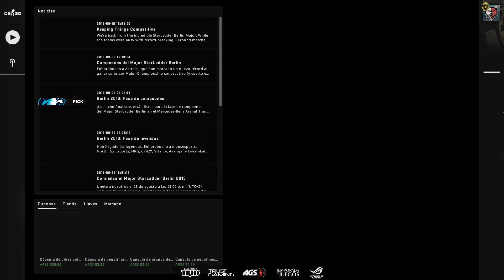La Liga Trust CSGO | Fecha 2 | Malvinas Gaming vs Quad Gaming | Mapa 2 | 📅 Rumbo a ArGameShowFo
Revive La Liga Esports CLAUSURA organizada por Temporada de Juegos en la división de Counter Strike Global Offensive. Los 8 mejores equipos de Argentina, Chile, Paraguay, Perú y Uruguay se miden en lo más alto de la región.